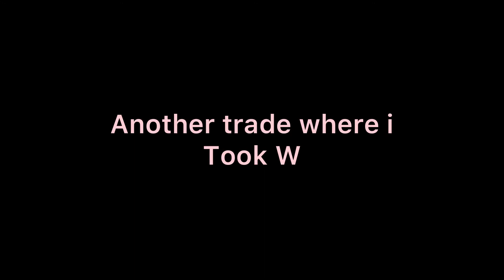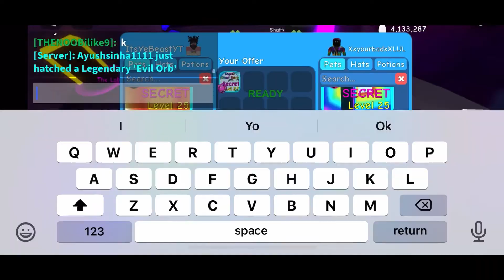Being Scammed To Being Pro In @Roblox Roblox Bubble Gum Simulator - Day 2